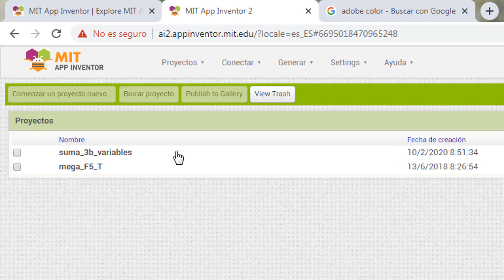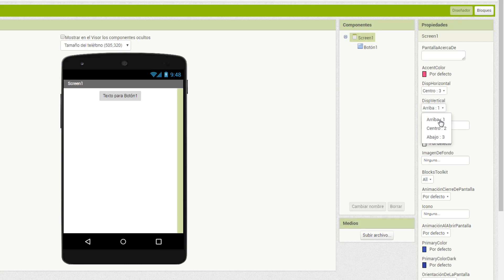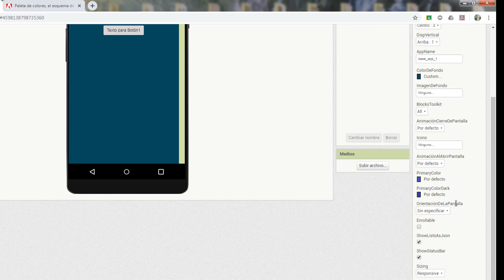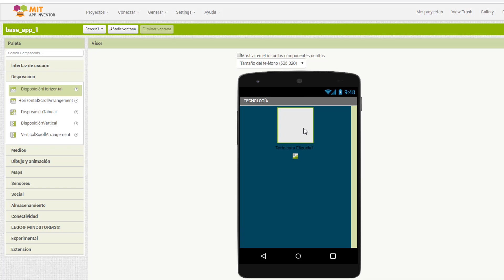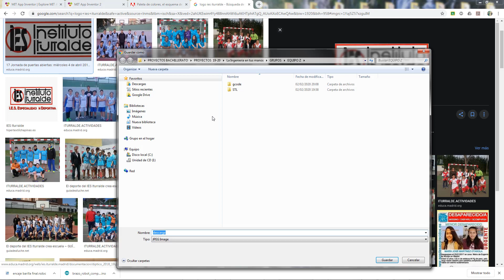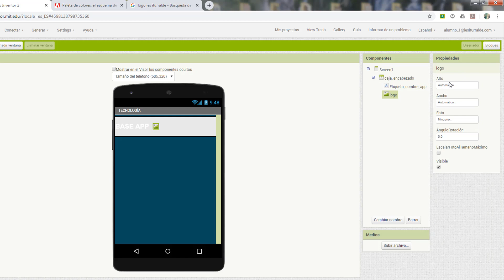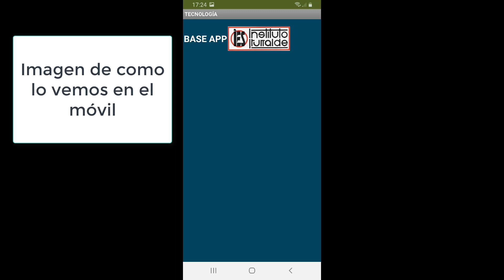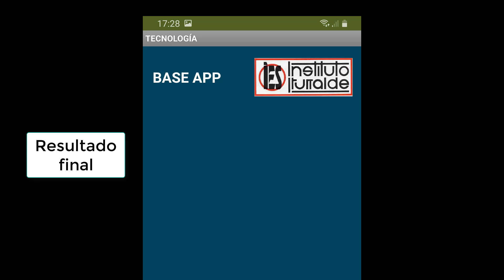1. AppInventor. Base app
Curso básico para crear aplicaciones para móvil con AppInventor.